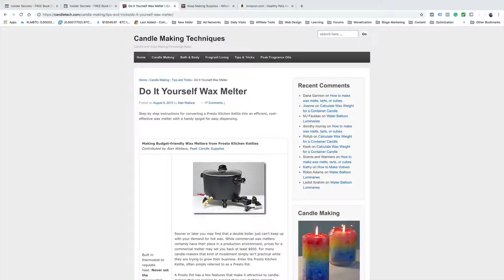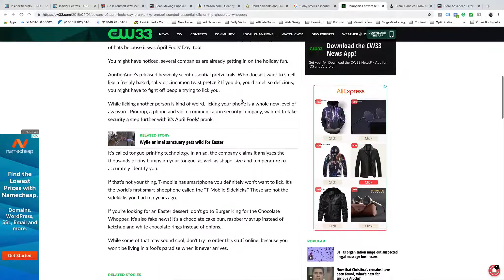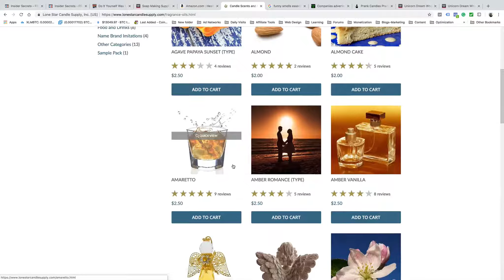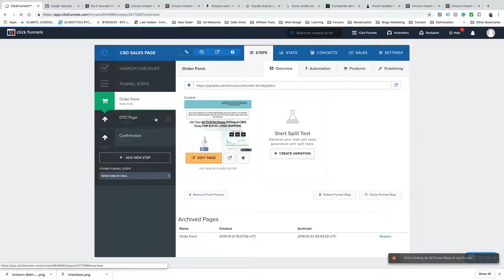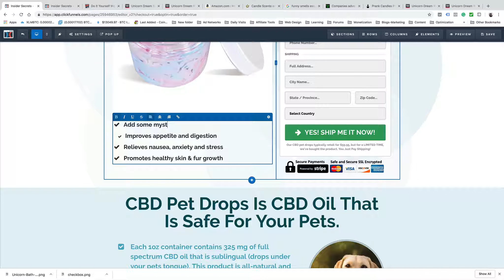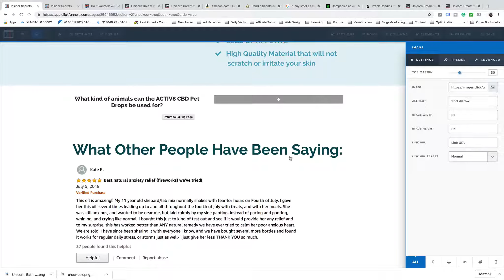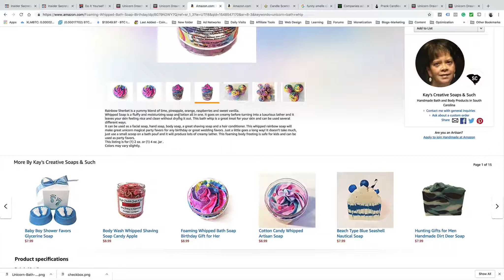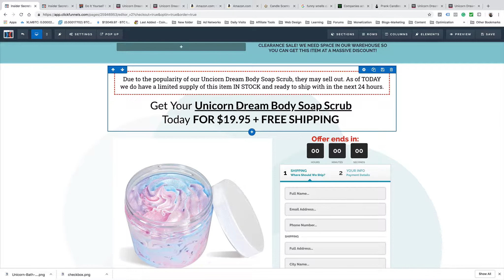How to Make Money Online Creating Products In Your Kitchen